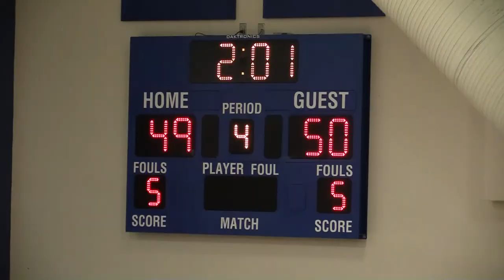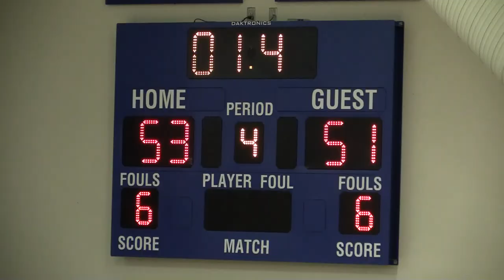JV Basketball - PARK VISTA 53 LAKE WORTH 51 - January 9, 2018